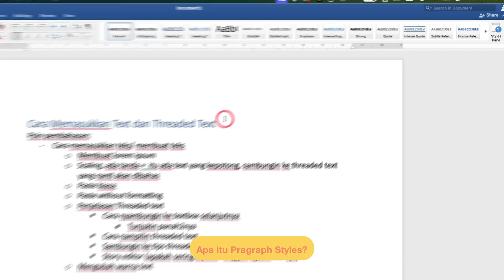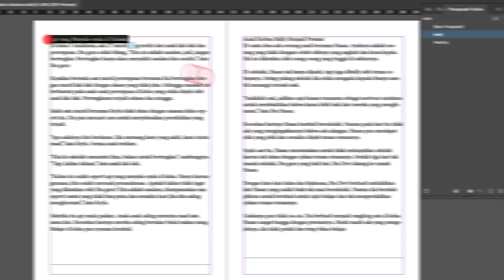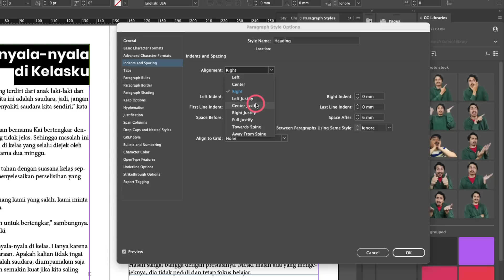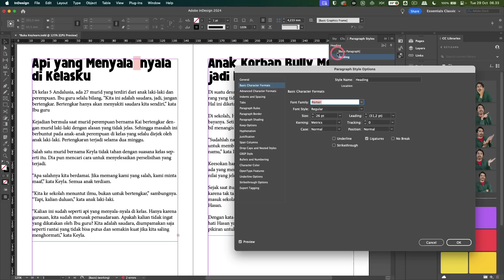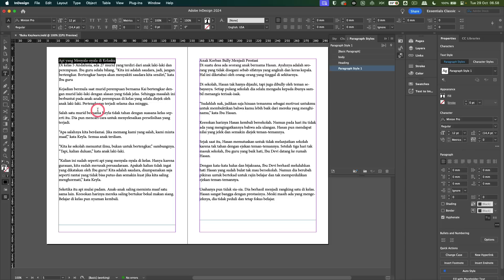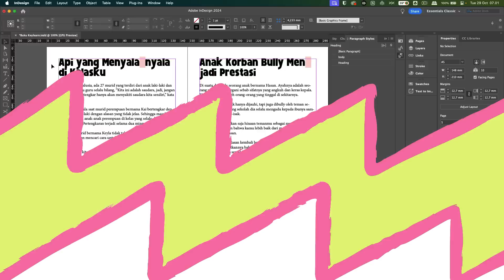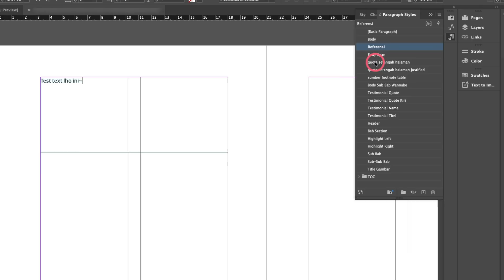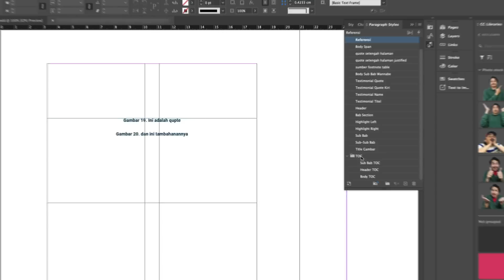#10 Mengerti Paragraph Styles | Adobe Indesign Pemula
Paragraph Styles adalah Style yang mempengaruhi suatu paragraf di Indesign, kalau temen-temen pernah membuat Daftar Isi otomatis di Microsoft Word pasti udah paham banget gimana caranya sebuah text bisa ada di dafar isi tersebut, nah Paragraph Styles ini seperti itu.

Disini kita akan belajar apa itu Paragraph Styles di Adobe Indesign, bagaimana cara membuatnya serta bagaimana cara menggunakannya.

follow instagram kami biar semangat update di sosmed

Dukung Keylearn dengan membeli menggunakan link ini